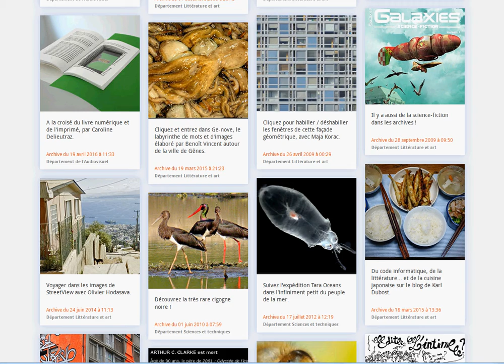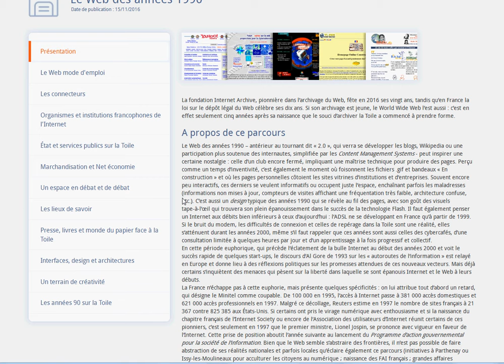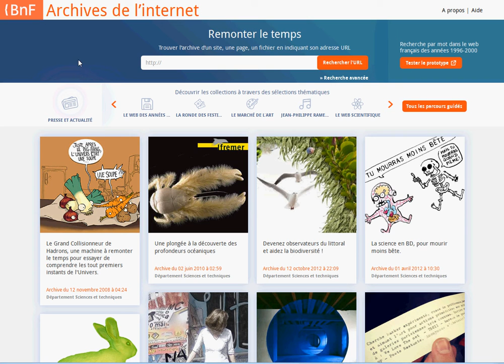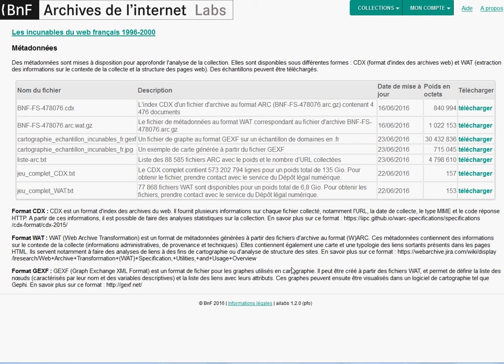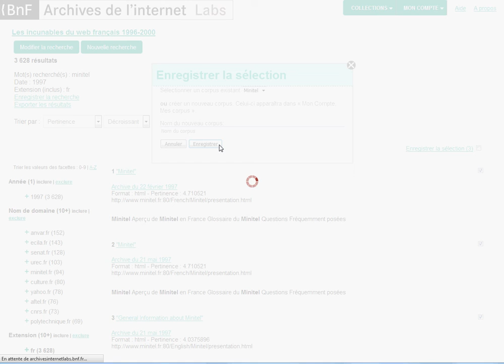Explorez les collections du dépôt légal de l'internet à la BnF !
(Vidéo avec sous-titres) Visualiser les archives des sites collectés par la BnF, faire des recherches par URL et par date, utiliser des outils de recherche plein texte, constituer des corpus de documents, etc ; toutes les fonctionnalités de l'application Archives de l'internet et Archives de l'internet Labs sont détaillées dans cette vidéo.

Vidéo diffusée dans le cadre du colloque "Il était une fois dans le web - 20 ans d'archives de l'internet en France" (23 novembre 2016)